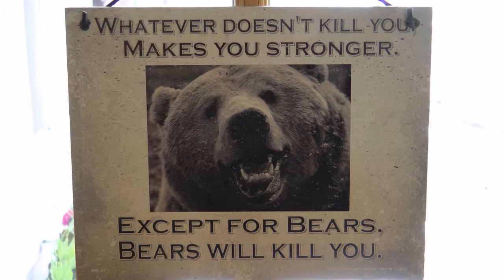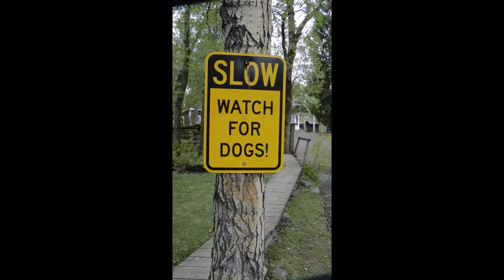Absaroka Ranch Photo Workshop 2017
Absaroka Ranch Photo Workshop with Boyd Norton and Jim Griggs. A wonderful experience, learned so much, met incredible people both from the ranch and the workshop, and am so glad I participated. This is a little sampling of some of the sights we encountered.